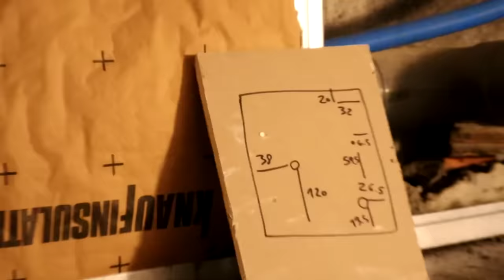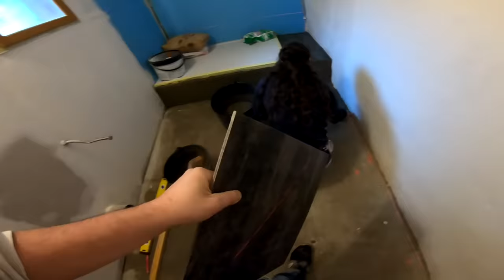TIMELAPSE: Couple Restoring an Abandoned Old House (6 months in 38 Minutes - all we did)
Hello my name is Diego, together with my wife Joana six months ago we bought a completely abandoned town house that is more than 200 years old.
Six months have passed and here I show you the whole process.
Thanks to my patreons for make this posible
I appreciate a comment with your opinion and a like on the video.

00:00 First Day
02:13 July
06:00 August
13:45 September
22:08 October
27:28 November
33:47 December